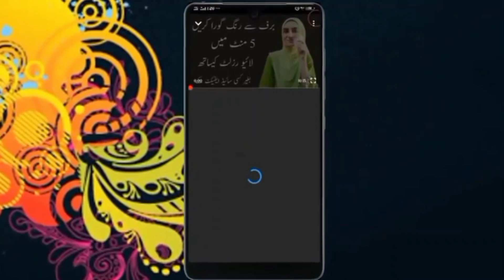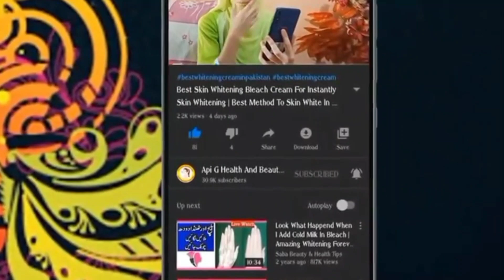Apply One Time In a Month & Get Bright Face White Hand & Feet | Hand Feet Face Full Body Whitening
Why Your Skin Is Dry In Winter
Dry skin is a common problem during the winter months, when the skin is exposed to colder temperatures and lower levels of moisture in the air. In these cases, using moisturizer is often enough to soothe and eliminate dry skin patches.

beauty tips
haram iqra vlogs
feet
memoona muslima beauty tips
hands feet whitening tips
memoona muslima
on hand
anmol beauty tips whitening cream
api g health and beauty tips skin whitening
be styling
beauty
beauty tips hand and foot
betnovate n skin cream
bry achy lagty hain 2
clobevate cream for hands whitening
cracked heels home remedy
cream for hand and foot whitening
dant saaf karne ka tarika
doctor khurram
dr khurram beauty tips
drama amanat
face tips
foot doctor
hand and foot whitening tips at home
hand cream for whitening
hand foot whitening formula
hand whitening home remedies
hands whitening tips
hat paon ko gora karne ka tarika
heals
health beauty tips
humpty dumpty
iqra haram
kha k lachi wala pan
mehndi lag lag jaave
mix